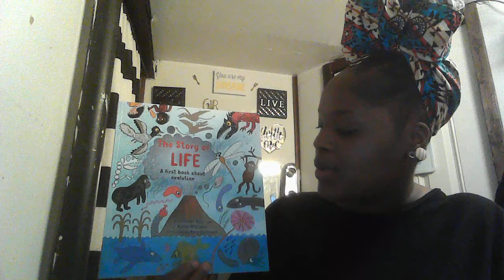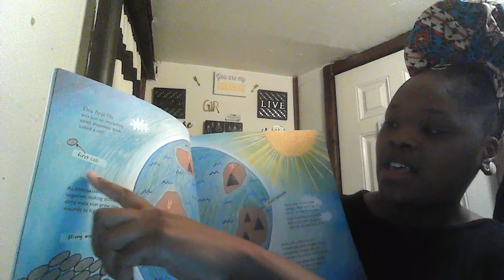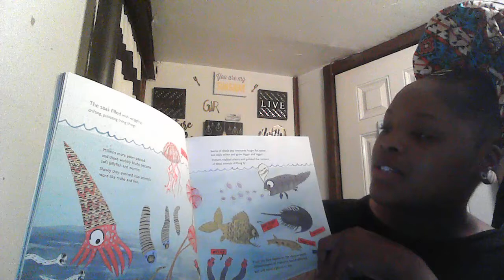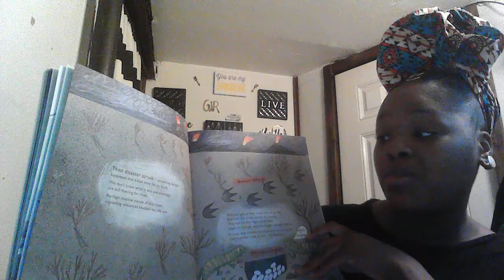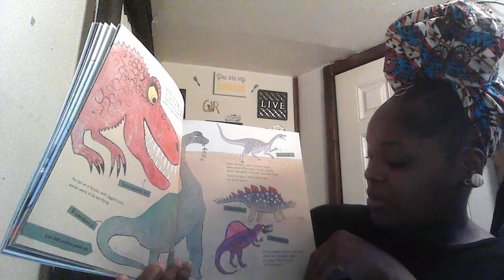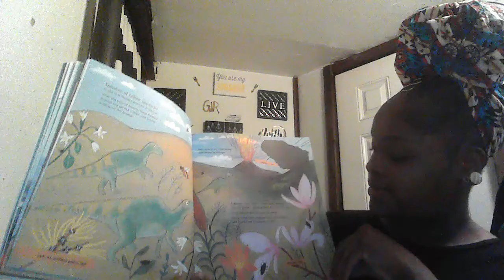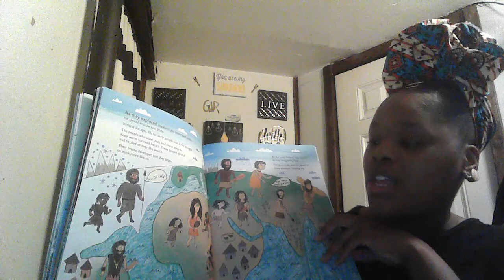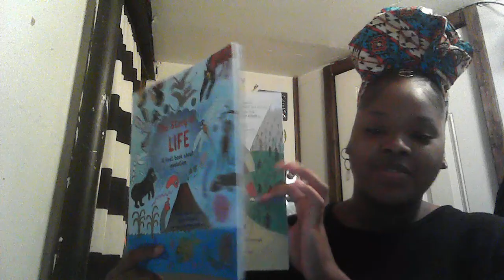The Story of Life- A first book about evolution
Catherine Barr and Steve Williams
illustrated by Amy Husband